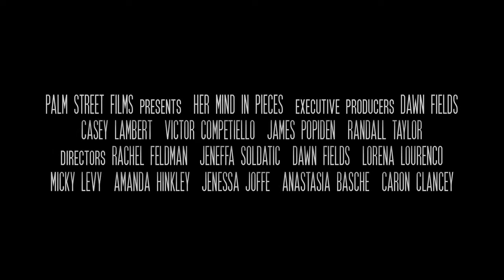OFFICIAL SELECTION 2019 SHOWING CHICOINDIE.COM! NEW ANNOUNCEMENTS! Watch “Her Mind In Pieces" SNEAK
ON CHICOINDIE.COM! NEW ANNOUNCEMENTS! Watch “Her Mind In Pieces Official Trailer” on Vimeo